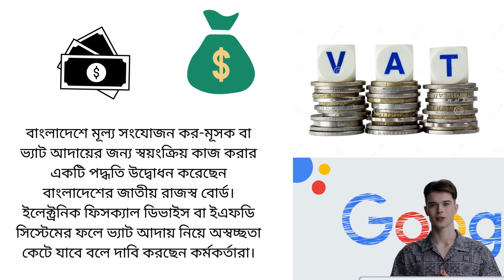ভ্যাট আদায়ে কীভাবে কাজ করবে ইএফডি, কতটা সফল হবে?